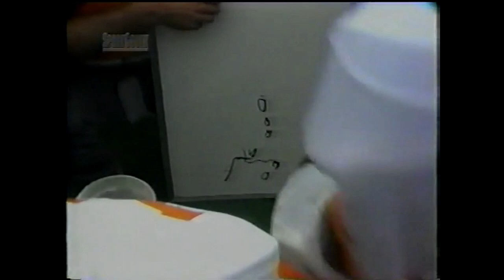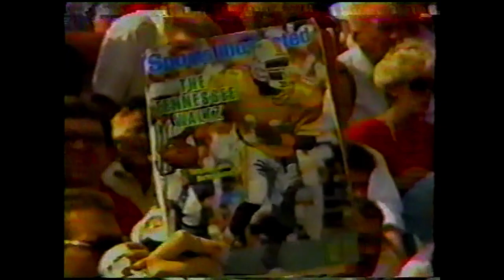1985 TENNESSEE VS ALABAMA